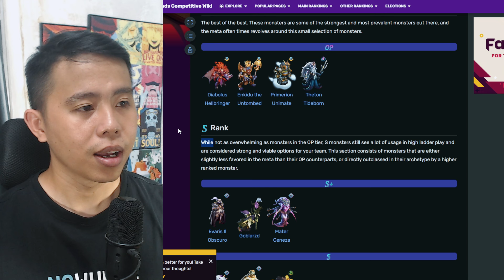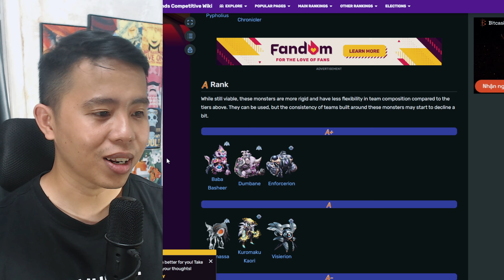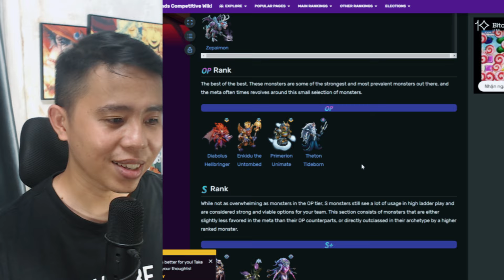Cập Nhật Top Quái Vật Mạnh Nhất Trong Monster Legends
Tình hình có nhiều quái vật top mới quá cả nhà.

Bản quyền video thuộc về Tu Tran Monster Legends, vui lòng không Reup. Xin cảm ơn các bạn.